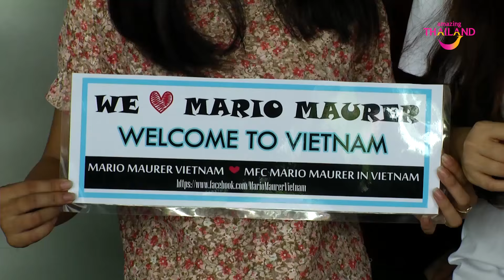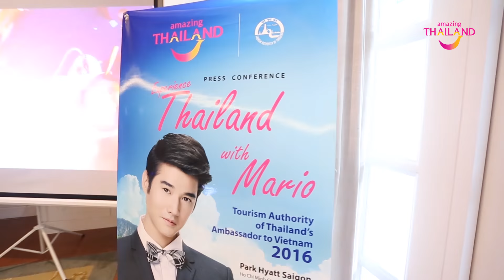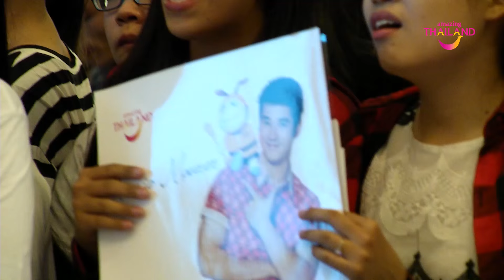Mario Maurer in Vietnam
Đại sứ du lịch Thái Lan, diễn viên Mario Maurer, chào đón du khách Việt Nam đi du lịch Thái Lan